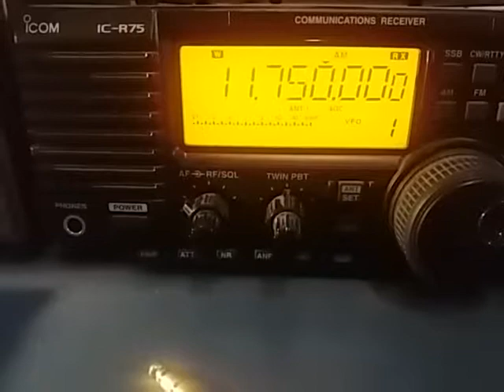11750 kHz: Adventist World Radio, via Nauen GERMANY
11750 kHz: Adventist World Radio, via Nauen GERMANY, reception in São Bernardo SP BRAZIL - 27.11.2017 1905 UTC. Distance: 10.252 km.
Rx: Icom IC-R75 + RGP Coaxial Cable Square Loop Antenna. Tx w/218º Az, in Wolof language to Western Africa (ITU 46) - Senegal.